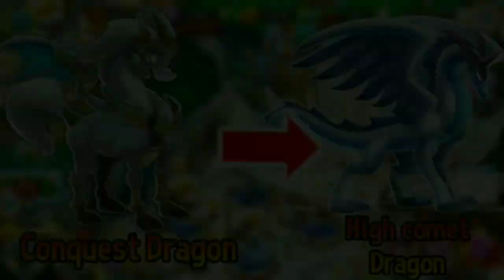Dragon City Research : Dragon Evolution (Similar To Heroic Dragon)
This kind of Dragon looks like a Heroic dragon, do you have them?